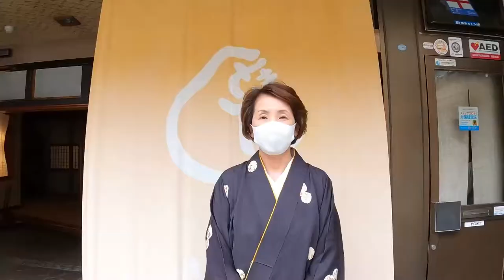VISIT GUNMA「Toshimaya」｜観光魅力創出課｜群馬県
These messages are from tourism related facilities in Gunma Prefecture.
It's still difficult to travel at the moment, but we hope you come to have some fun in Gunma once the coronavirus situation calms down. Until then, enjoy some videos.

Facility Information
Name of facility：Toshimaya
Location:3887 Shima, Nakanojo-machi, Agatsuma-gun, Gunma